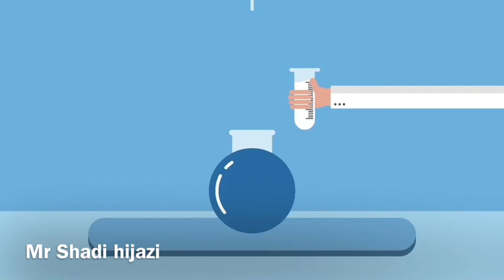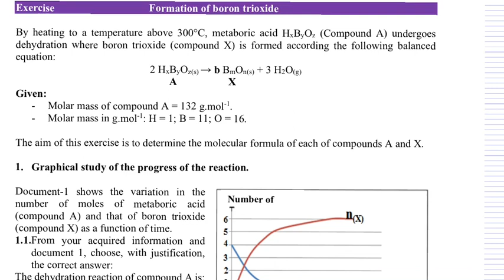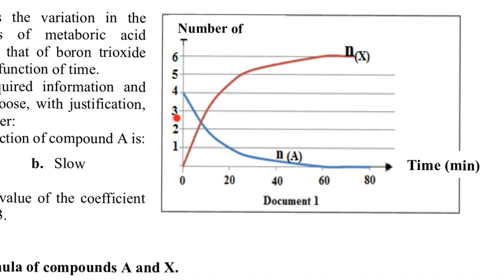Video 3: solving Ex related to law of definite proportions